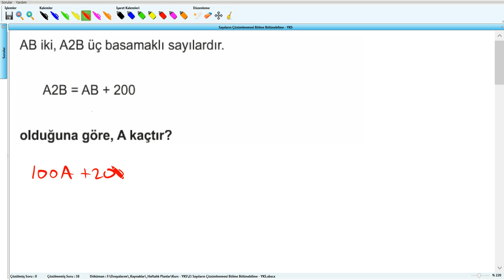Sayıların Çözümlenmesi Bölme Bölünebilme - YKS (2019) - 2 .Hafta - Soru - 1